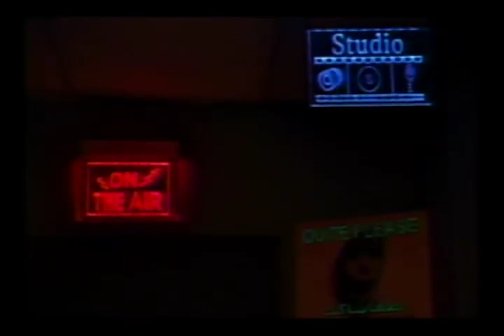Assyrian Today Network TV Program Jan 08 2019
Assyria Today Network Special TV Program in remembrance of late David William Lazar 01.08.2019